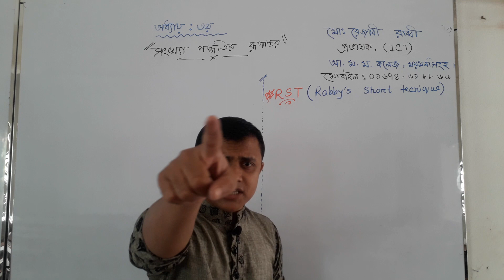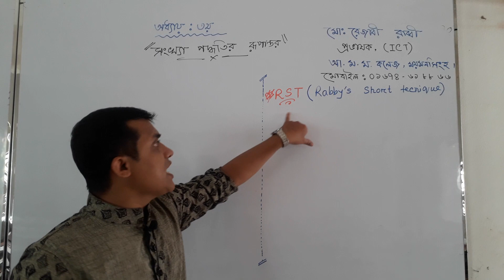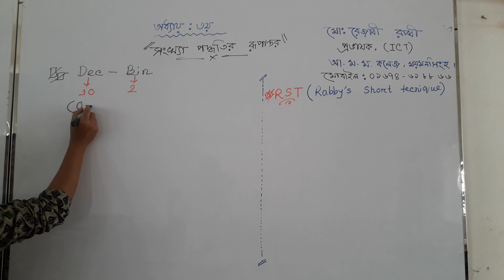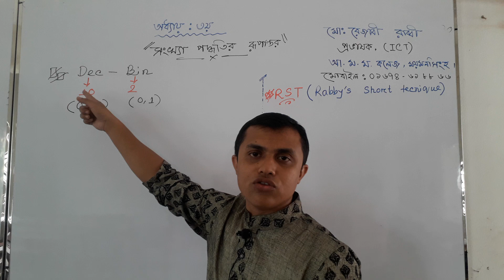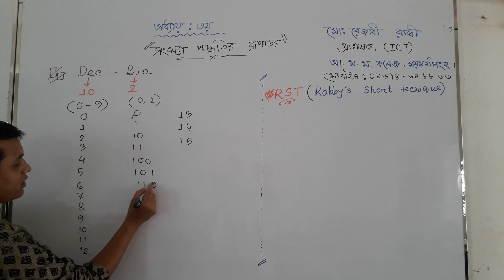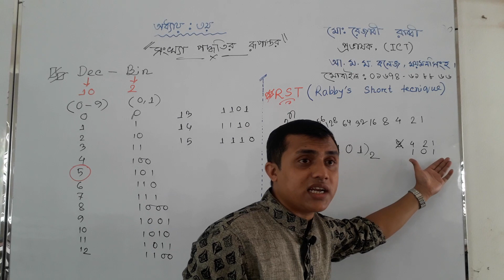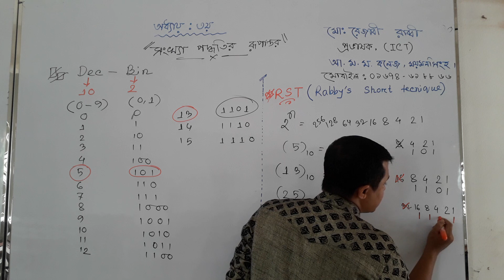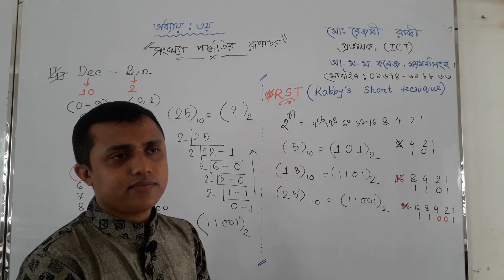HSC ICT : Objective tecnique - পর্ব -১ ।। তৃতীয় অধ্যায় ।। Decimal to Binary।।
মোঃ রেজাবি রাব্বি
প্রভাষক (ICT)
আলমগীর মনসুর মিন্টু মেমোরিয়ালে কলেজ
পরিচালকঃ টেকনিক হোমস্ কোচিং সেন্টার